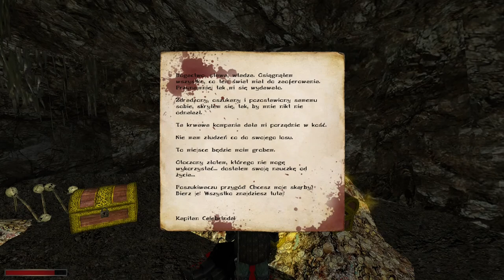(BONUS 1) Zagrajmy w Gothic II: Kroniki Myrtany: Archolos — Listy gończe, cz. 1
Siemka! Witam was bardzo serdecznie w bonusowym odcinku z modyfikacji do Gothica II. W dzisiejszym materiale poszukujemy skarbów: pod latarnią morską, na Mglistych Moczarach oraz wykonujemy parę listów gończych, tj. Zimny, Tłuścioch, Zbuntowany Nowicjusz, Lodowe Wilki, Niedźwiedź Albinos. Zapraszam do oglądania :)